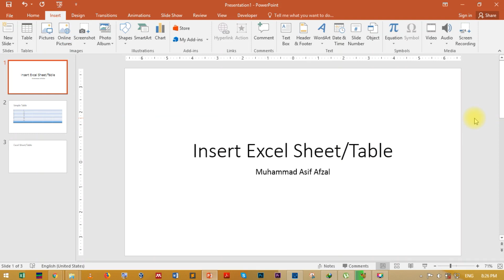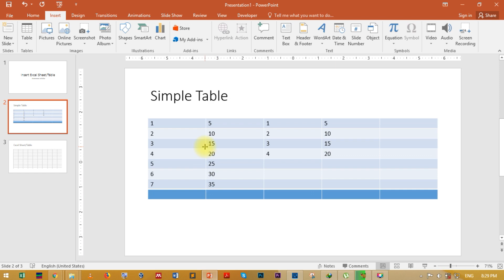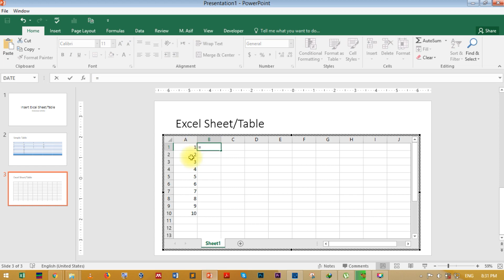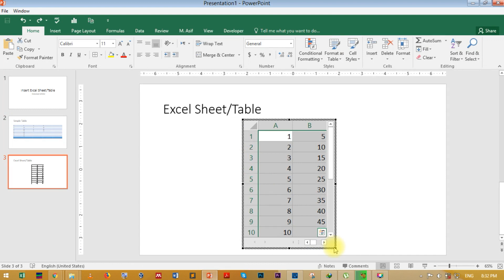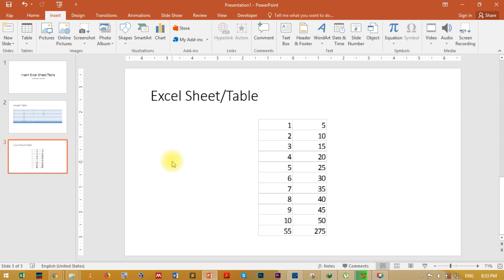PP006-Insert Excel Sheet Table In PowerPoint || Microsoft Power point 2016 in Hindi || Urdu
In this lecture, we’ll discuss how we insert an Microsoft Excel 2016 table in Microsoft Power Point 2016. As we have already discussed the formatting and other available options for table, so, in this lecture we’ll focus on Excel Table only. Microsoft Power Point 2016 is very attractive and useful presentation tool among professionals. That’s why we started to teach you about this tool. In this tutorial, we’ll start from the basic layout and got through the advance options of Microsoft Power point 2016. We’ll try to cover each and every tool existed in Microsoft Power Point 2016 and try to implement each option in this video tutorial.
Other videos related to Microsoft Power Point 2016